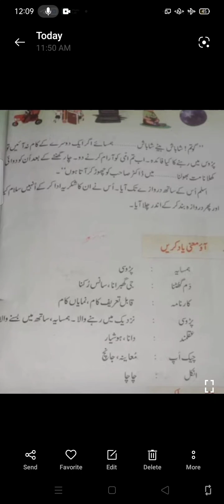May 3, 2021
Class:3rd
Subject: Urdu
Topic: Hamsaya Second Part